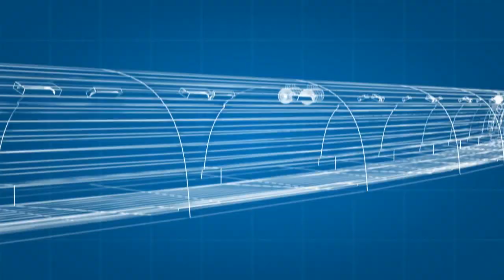Programa Vías para la Equidad